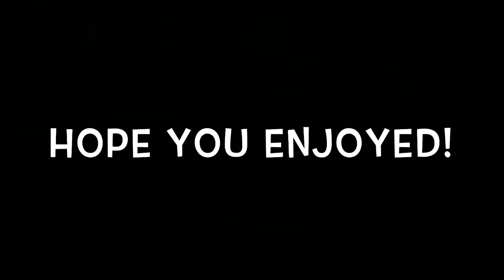My Klikbot Contest Entry!